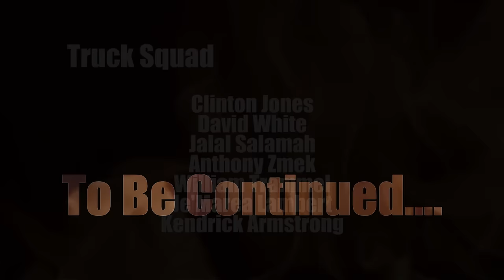Shreveport Fire Recruit Class 61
This is the short version of the SFD 61st Recruit class and what they have gone through so far. Please Check it out and let us know what you think!